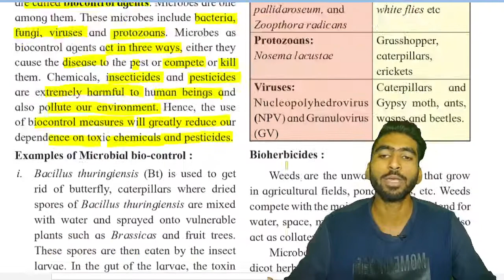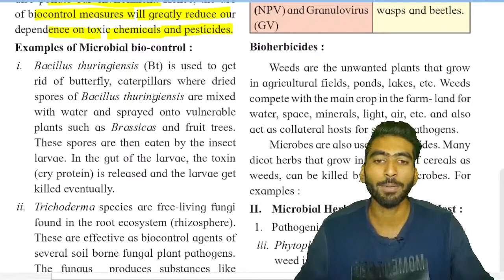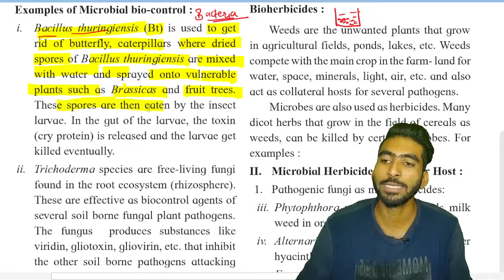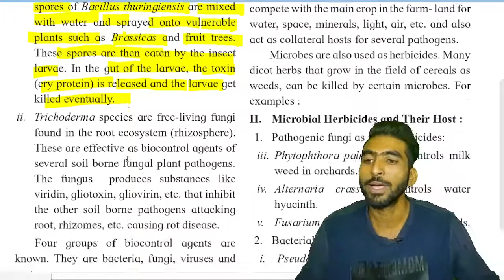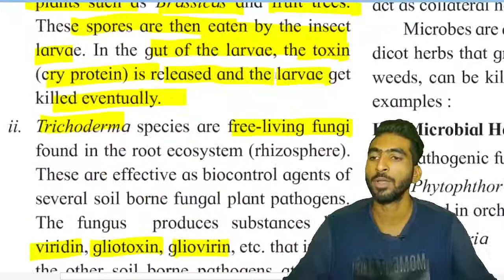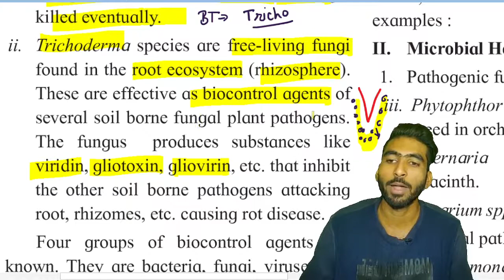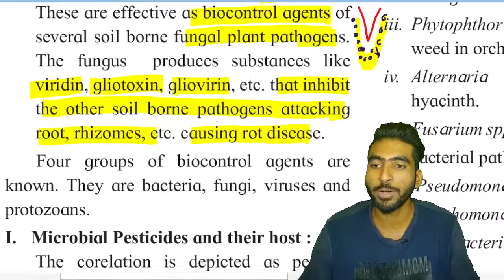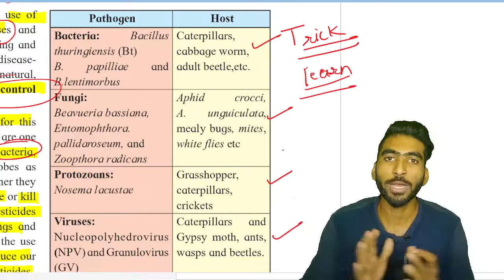Role of microbes as Biocontrol agents || Part 9 Microbes in Human welfare class 12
in this video lecture we have discussed about microbes which are used as biocontrol agent which helps to control insect pest as well as micro organism infecting plants.
here we have discussed examples of bacillus thuringiensis and trichoderma fungi as a biocontrol agent.

Maharashtra State board new syllabus